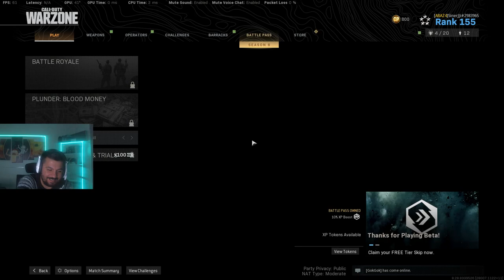Warzone AUG - AMAX Loadout / Cod Warzone Squad Türkçe Oynanış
Bugünkü Call of Duty Warzone videomda alternatif silahlardan olan SMG AUG ile oynadım. Valla sarjör değiştirince mp5 ile mp7 arasında oldu silah. Yakında da ortada da üzmüyor. Gerçi menzili mp7 gibi değil o yüzden ortadan biraz daha uzağa sakın sıkmayın. Üzülürsünüz...

Keyifli seyirler :)

1. Kedim bilgisayarımı bozduğu için yeni ekran kartı, ram ve monitör almak zorunda kaldım. Yapacağınız en küçük bir destek bile hayatımı kurtaracak derecede beni rahatlatacak :) Bana (yayına) destek olmak için aşağıdaki linki kullanabilirsiniz.

2. Eğer videomu da beğendiyseniz veya verdiğim bilgiler bir şekilde işinize yaradıysa videomu beğenerek kanalımın büyümesine yardımcı olabilirsin ve hemen hemen her gün ürettiğim içeriklerin devam etmesini için abone olarak bildirimleri açabilirsiniz.

3. Katıl butonu ile aramıza katılarak da destek olabilirsin. Hem bu sayede benle oyun oynayabilir, özel simgeler kullanabilir, discordda kendine ait sohbet odası kurabilir, hatta bi duble iskender bile yiyebiliriz birlikte (şayet İzmirdeysen! :D)
Katılmak için: